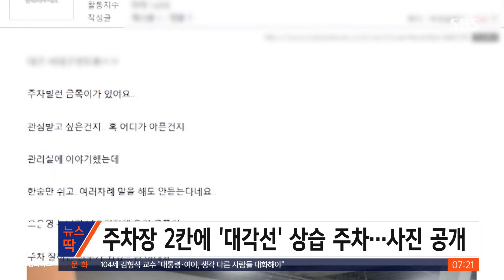"관심받고 싶은 건지…" 외제차 신기한 주차에 '황당' / SBS / 뉴스딱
이미 여러 차례 관리사무소에 이야기를 했지만 전혀 달라진 게 없었다라는 것인데요.

내용을 살펴보면 대구의 한 아파트에 거주하는 A 씨는 상습적으로 지하 주차장에서 2칸을 점용하는 차량의 사진을 공개한 것인데요.

각각 다른 날짜인 것으로 추정되는 이 사진들에는 한 외제 차량이 주차선을 침범한 채 2칸을 차지하고 있는 모습들이 담겨 있습니다.

해당 차량은 상습적으로 이렇게 주해 주차를 해서 다른 입주민들이 피해를 보고 있는 것으로 전해졌는데요.

A 씨는 "관심을 받고 싶은 것인지 도대체 왜 이러는지 모르겠다"며 답답한 심정을 토로했습니다.

지하주차장은 도로교통법상 도로가 아니기 때문에 이런 주차가 불법 주정차는 아니지만 한 차량이 여러 개의 주차 공간을 차지할 경우에 주차 관리 업체에 업무를 방해한 혐의로 형법상 5년 이하의 징역 또는 1천500만 원 이하의 벌금형에 처해질 수도 있습니다.